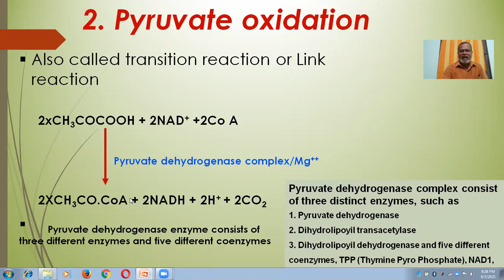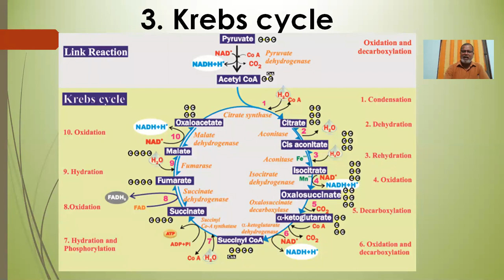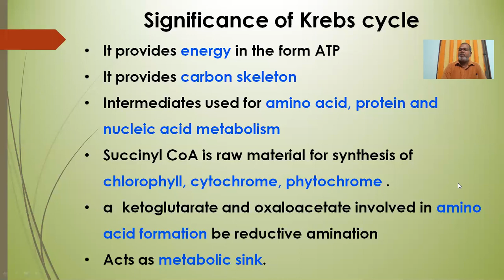OXIDATION OF PYRUVIC ACID AND KREBS CYCLE-பைருவிக் அமில ஆக்ஸிஜனேற்றம் மற்றும் கிரப்ஸ் சுழற்சி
RESPIRATION 2ND AND 3RD STEP.    சுவாசித்தலின் இரண்டாவது மற்றும் மூன்றாவது படி.